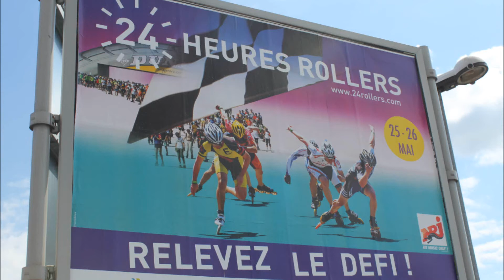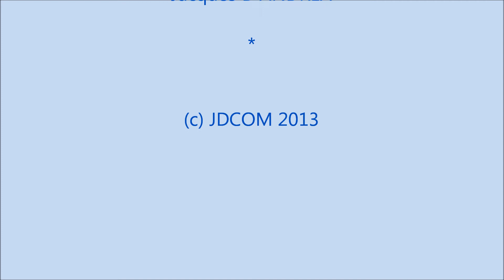Miss'Ile - Au 24 heures Rollers 2013 au Mans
24 HEURES ROLLERS 2013, rencontre avec une membre de l'association Miss'Ile, les Roller au féminin !